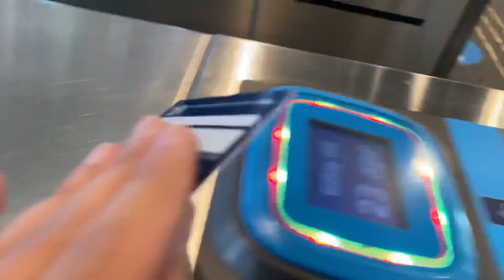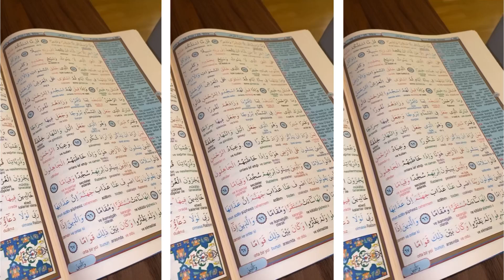RAMAZAN VLOG - VİDEO BOYUNCA İSVEÇÇE KONUŞUYORUM - BENİMLE BİR GÜN - SPOR RUTİNİM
Sık sorulan sorular:
Yaşım:23
Nereliyim: Konya/Kulu
Doğduğum/Yaşadığım yer: İsveç/Stockholm